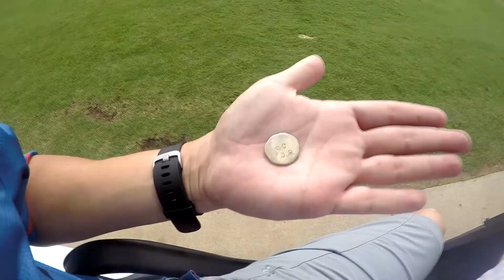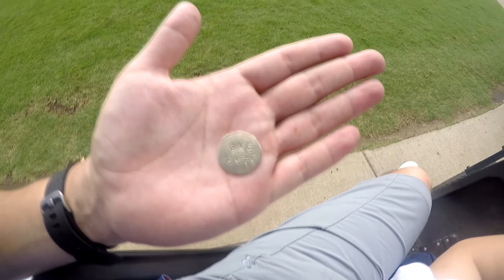REMY'S HAIRCUT 💇& ROEN GOES GOLFING ️⛳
For the first time in EVER, Remy gets a MAJOR haircut.

Roen comes along with me as I meet up with my Pops for a round of golf at Silverhorn Golf Club.